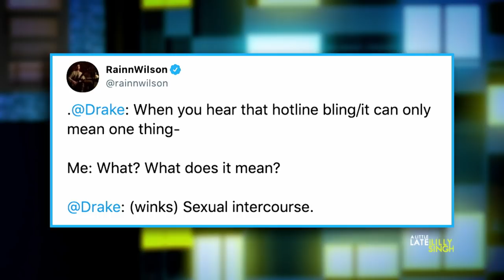How Well Does Rainn Wilson Know Billie Eilish?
Rainn Wilson reacts to Billie Eilish being a major fan of The Office and shows off his ability to translate Drake lyrics on Twitter.